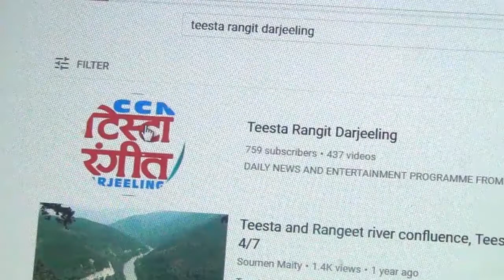NRC लागे डर छ कि छैन